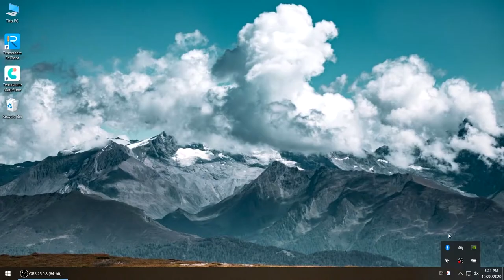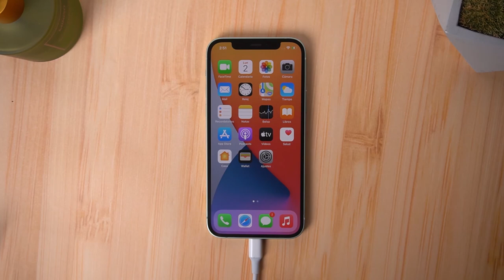iPhone 12 (mini/Pro/Pro Max) se queda en modo de recuperación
¿Qué hacer si mi iPhone 12, 12 mini, 12 Pro, 12 Pro Max se queda en modo recuperación? Aprende cómo solucionarlo con Tenorshare ReiBoot

》CAPÍTULOS《

00:10 Descarga e instala ReiBoot
00:16 Conecta tu iPhone 12 a la computadora
00:26 Selecciona la función "Reparar Sistema Operativo"
00:33 Descarga el archivo de firmware correspondiente
Espera unos minutos para que se complete el proceso de reparación y tu iPhone se reiniciará automáticamente.

Te puedes también interesar: iPhone 12 no prende se queda en la manzana, qué hago